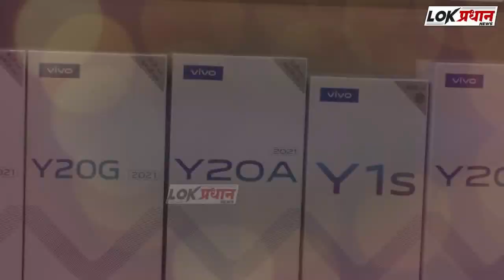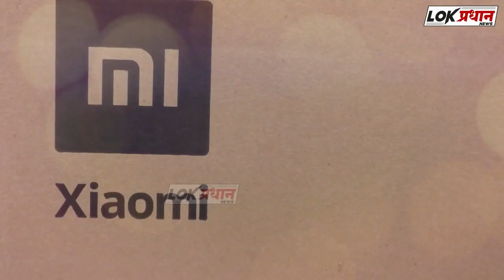व्यायामशाळा दिली भाड्याने.. आंदोलनाचा इशारा